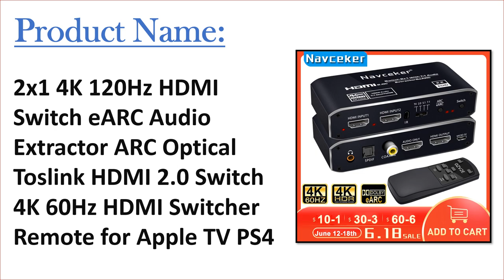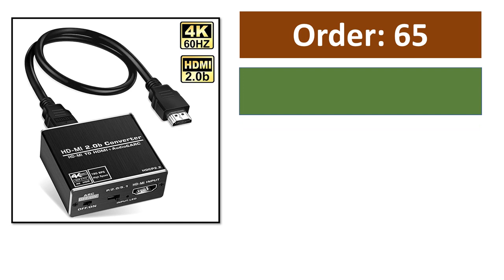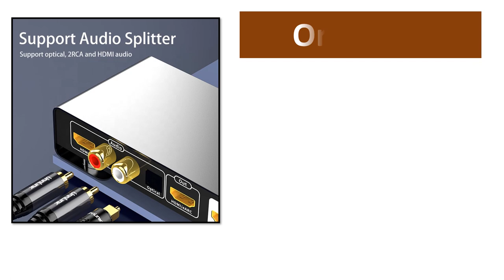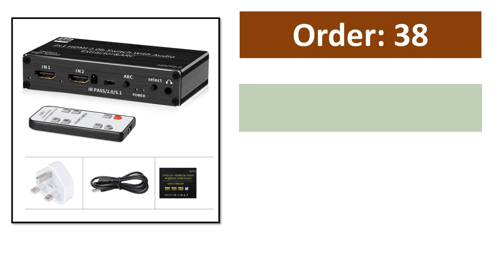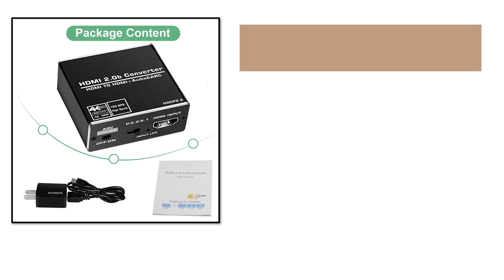TOP 10 Best HDMI Audio Extractor in 2024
100 Best HDMI Audio Extractor From Aliexpress

Top Selling HDMI Audio Extractor

01. 2x1 4K 120Hz HDMI Switch eARC Audio Extractor ARC Optical Toslink HDMI 2.0 Switch 4K 60Hz HDMI Switcher Remote for Apple TV PS4

02. 4K 60Hz HDMI 2.0 audio extractor Support 5.1Ch HDMI2.0b HDMI to HDMI Audio ARC Switch with audio toslink stereo For Apple TV PS4

03. 4K 60Hz HDMI 2.0 Audio Splitter 5.1 ARC HDMI Audio Extractor HDCP 2.2 HDR10 Audio Converter 4K HD-MI to Optical TOSLINK SPDIF

04. 2023 Best 4K HDMI Splitter 1x2 HDMI 2.0 Splitter 1 in 2 out HDMI Audio Extractor HDR HDMI2.0 Splitter for PS4 Apple TV XBox PS5

05. Unnlink 4K60Hz eARC HDMI Audio Extractor HDMI to HDMI R/L Optical Toslink R/L Spdif 7.1/5.1 Audio Converter Switch Splitter

06. UHD HDMI 2.0 4K HDMI Switch 4x1 Mini HDMI Switch Switcher HUB Box Support HDCP 2.2 & IR Remote Control HDMI Switch Splitter

07. Navceker 192KHz HDMI-compatible Audio eARC Extractor 7.1CH ATMOS eARC TV Projector HDMI ONLY Toslink Coaxial Converter Adapter

08. 2 port 4K 120Hz HDMI audio extractor for PS5 4K 60Hz 5.1CH HDMI ARC Switch with audio toslink stereo HDCP 2.2 1080P 120Hz

09. 2023 Best eARC HDMI 2.0 Audio Extractor 4K 120Hz RGB8:8:8 HDR HDMI Splitter Audio Converter 4K HDMI to Optical TOSLINK SPDIF 7.1

10. 2023 Best HDMI 2.0 Audio Extractor Support 4K 60Hz YUV 4:4:4 HDR HDMI Audio Converter Adapter 4K HDMI to Optical TOSLINK SPDIF